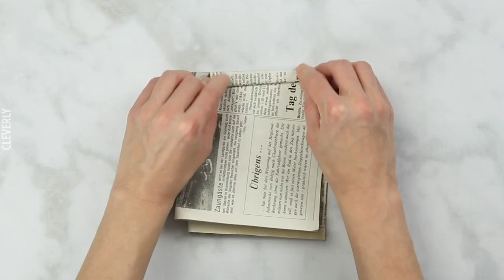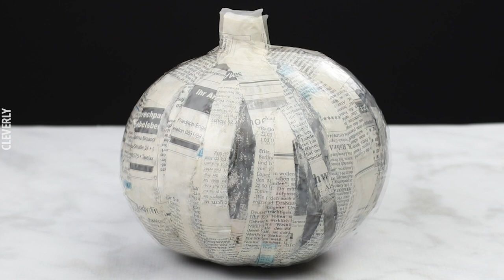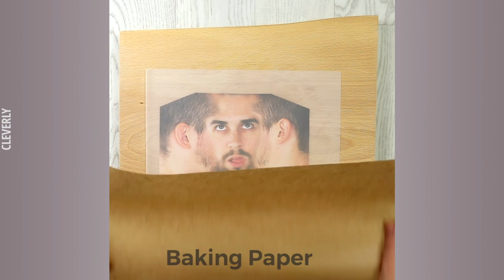Pumpkin Carving For Halloween & Beyond 🎃 Creative DIY Decorations For Halloween & Fall!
5 Perfect Pumpkin Carving Ideas 🔷🔷🔷 One of the best parts about fall decorations are the pumpkins. Everyone loves to carve spooky designs on pumpkins for Halloween, and sometimes they even get so intricate that they become incredible, haunted works of art. But pumpkins aren't just for Halloween – they make great festive centerpieces and accents for the fall, too! We love to see creative pumpkin masterpieces pop up during the fall season that go beyond your standard jack-o'-lantern, so we came up with 5 DIY Halloween and fall decoration ideas that will inspire you to use your pumpkins in new and exciting ways. From an evil genius jack-o'-lantern to a chic vase for fresh flowers, these 5 pumpkin decoration ideas are both gourd-geous and spook-tacular!